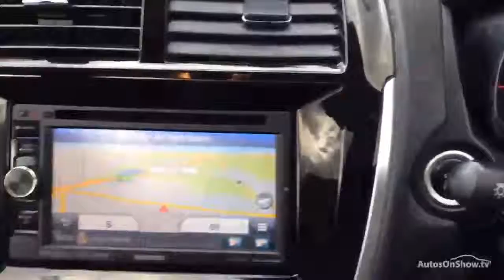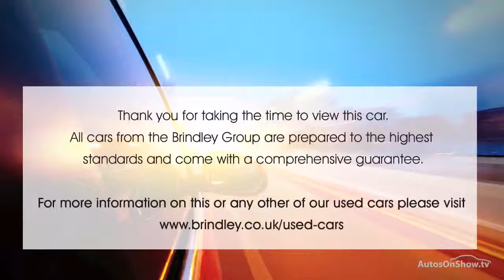MITSUBISHI ASX DI-D 4 GREY 2014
2014 MITSUBISHI ASX DI-D 4 HATCHBACK DIESEL, in GREY